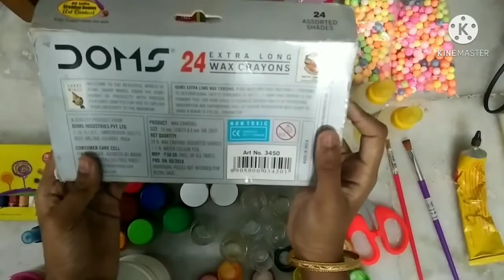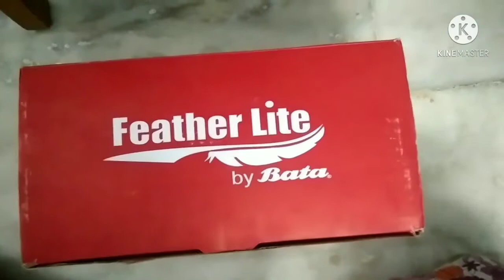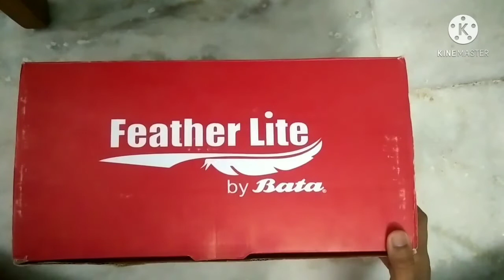How to Organize Craft Materials Easily |Craft materials Collection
In this video you can refer the craft materials which are needed for an simple craft .
check whether you have these craft materials before you do a craft.